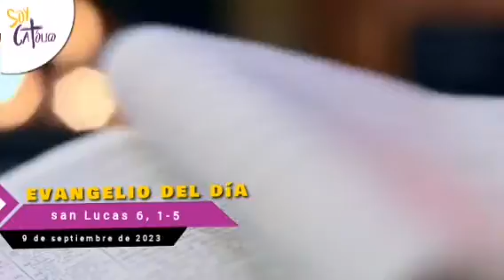Sábado 9 de septiembre 2023 - lectura del santo evangelio según San Lucas 6, 1-5